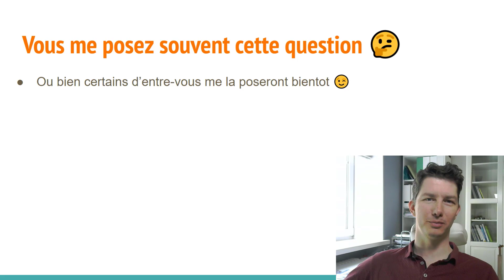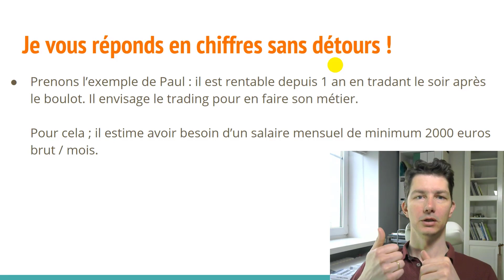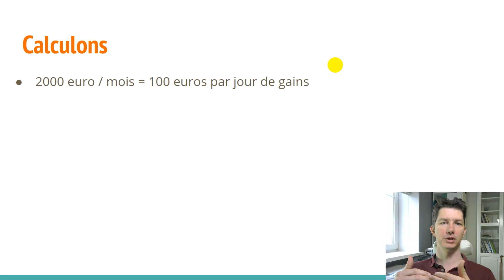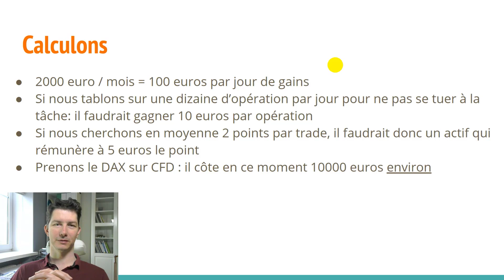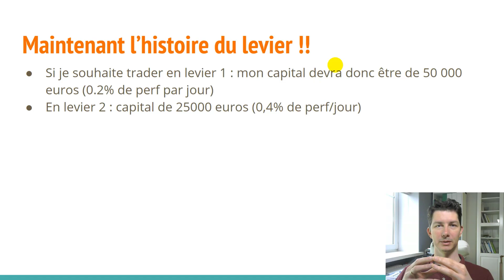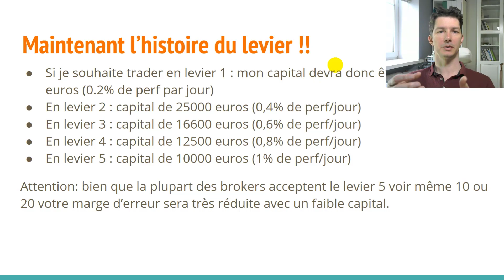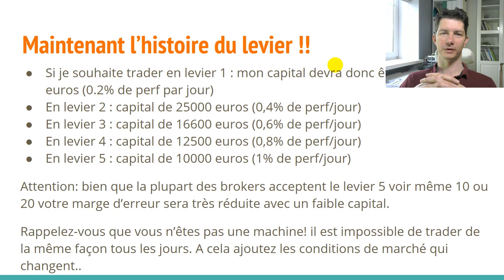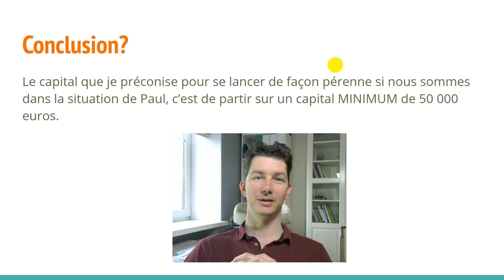Combien de capital pour VIVRE du Trading? 🤔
Bienvenue sur ma chaine YouTube "Les Compagnons Traders" !

Je me présente : Guillaume, je suis trader indépendant. Ma spécialité à moi c'est le SCALPING.
Je trade les marchés financiers avec succès depuis 5 ans et j’ai franchi le pas du Trading sur compte propre pour en vivre depuis quelques années.

Cela veut dire que je gère mon propre capital. Avec cette activité je peux profiter de ma famille et travailler de n’importe quel endroit dans le monde : quand je veux et ou je veux.

J'ai créé cette chaine afin de partager mes connaissances dans le domaine boursier et ce bénévolement.

Chers compagnons Trader,

Je réponds à une question que l'on me pose souvent et peut-être vous vous l'êtes aussi posée :

De combien de capital doit-on disposer pour vivre de l'activité de Trading?

Trader en compte propre est noble métier mais je vous explique en vidéo un certain nombre d'éléments dont il vous faudra tenir compte pour que vous puissiez envisager cette voie.

Si vous aimez cette vidéo, j'apprécierai un like, un commentaire ou mieux que vous la partagiez :)